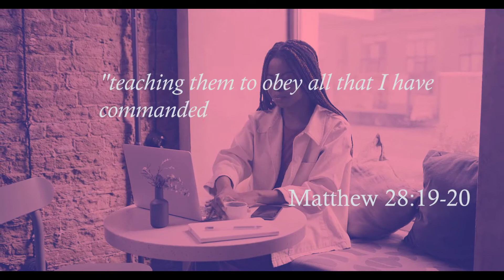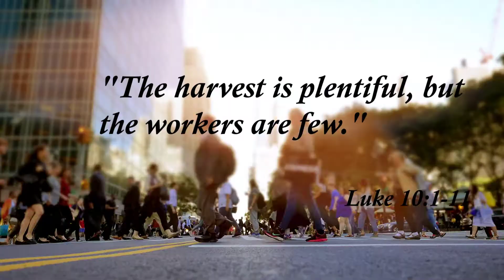Whom shall I send?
And I heard the voice of the Lord saying, "Whom shall I send, and who will go for Us?" Then I said, "Here am I! Send me!" (Isaiah 6:8).